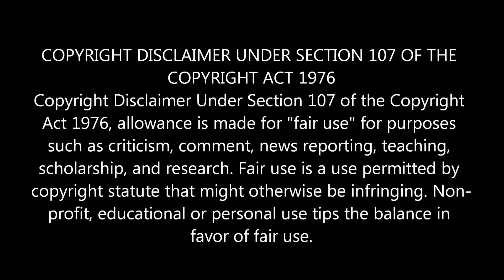"Minato vs Raikage and Killer Bee!!" Naruto Shippuden 282 REACTION MASHUP